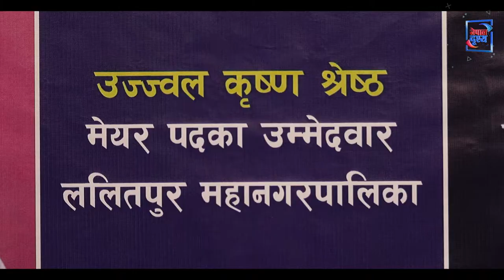"यो देशको गौरवलाई पुन:स्थापित गर्न चाहान्छौं" ll Rabindra Mishra-Bibeksheel Sajha Party-Taraju-Nepal